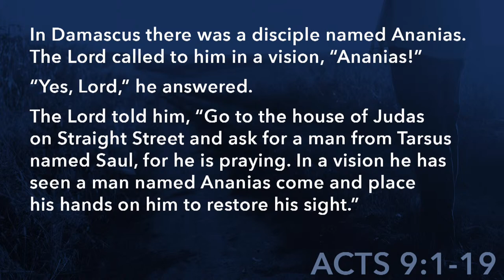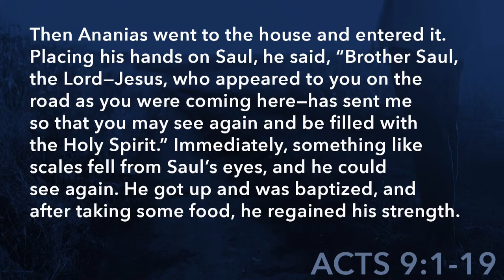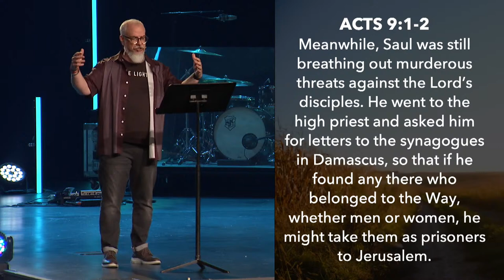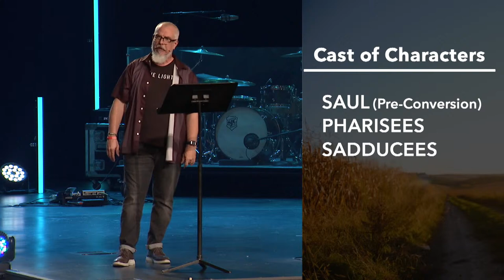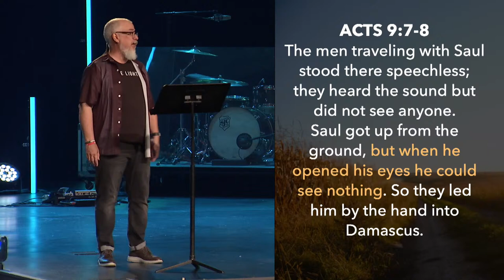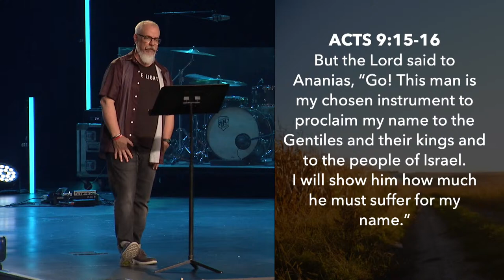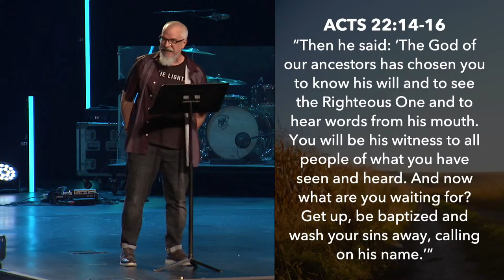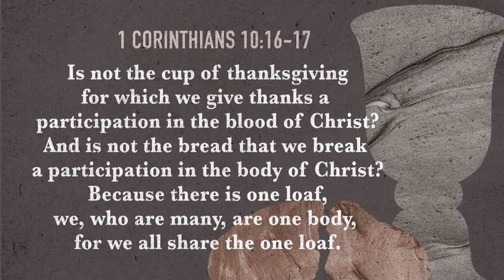What's Your Story? - Crossroads 11AM Worship